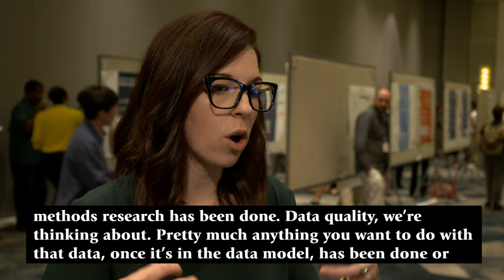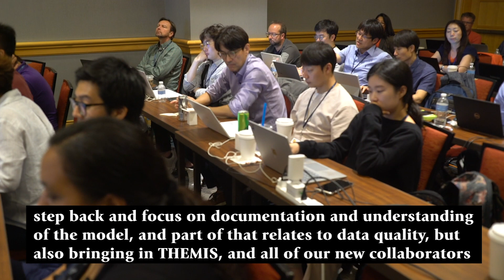Clair Blacketer Discusses the CDM, Data Quality Dashboards & More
Clair Blacketer presented on data quality at the 2019 OHDSI U.S. Symposium. Afterwards, she shared some thoughts on how the OMOP CDM can impact new researchers, the development of data quality dashboards, and plenty more. Check it out and JoinTheJourney!